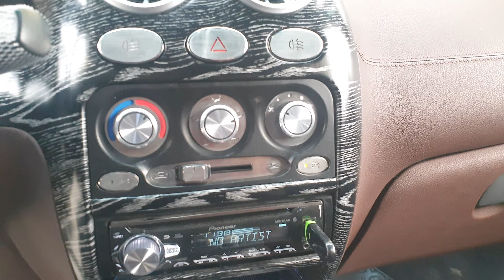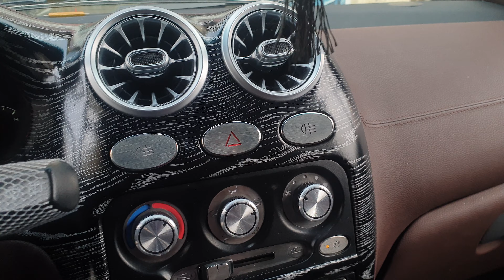CHEVROLET BEST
👉Polniy Salon qberdik
⚫Mers Bar w204
🔴Tarpetkaga Koja
⚫Obshivkaga Koja
🔴Kojanie Sidenya
⚫Akvaprint Polniy Salon
🔴Xrom knopkala
⚫Elektronniy Ruchnoy Tormoz
🔴Podlokotnik orqa sidenyaga
⚫Mers Deflektorla G-Class
🔴HYUNDAI Rul
⚫Tablo Tuning
🔴Simsiz Zaryadka
⚫Potolok Alcantara
🔴Shumoizolyatsiya Polniy Salon
⚫Tonirovka 100%
🔴Pioneer Maytafon
⚫Faraga ksenon blan Led
🔥Xullas Polniy qberdik
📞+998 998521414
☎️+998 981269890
👉Tõlov turi ihtiyoriy
👉Форма оплаты любая